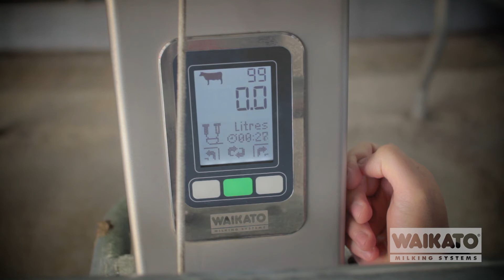1min Milk Meter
This video has no voiceover or text based descriptions. It shows the Milk Meter in operation. Watch this video and watch the Milk Meter Technical video straight after to understand how it works perfectly.